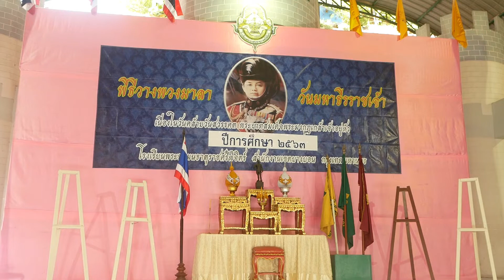พิธีถวายราชสดุดี วันรำลึกวชิราวุธ ประจำปี ๒๕๖๓ โรงเรียนพระยามนธาตุราชศรีพิจิตร์